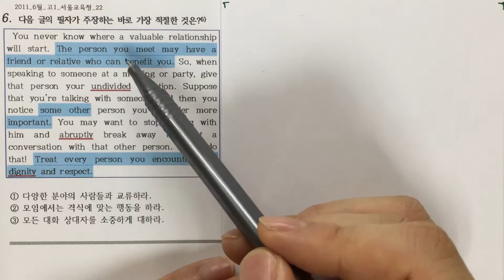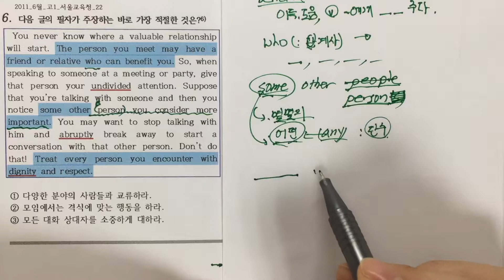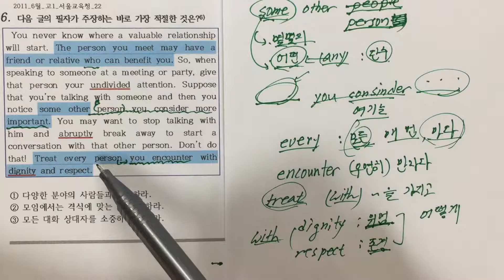영어 문법 몰라도 할 수 있는 영어독해 시리즈 : 고1 주장 6번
영어 문법 전혀 몰라도 이해할 수 있는 영어독해 시리즈입니다.

문제 : 2011년 6월 서울교육청 22번 문제, 문제유형 : 주장

1. benefit ~에게 도움을 주다

2. some/any + 단수 : 어떤

3. with dignity and respect
  명사중심 표현을 동사중심 표현으로 바꾸기, with + 명사 = 어떻게
  위엄과 존경심을 가지고 -- 위엄있게 그리고 공손하게